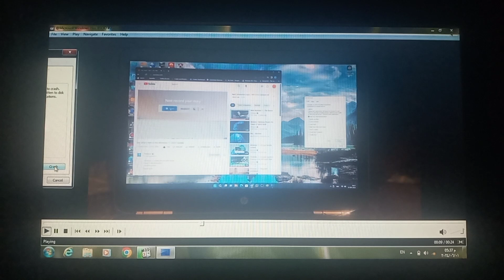ItzMeCookieYT BSOD Productions has BSOD